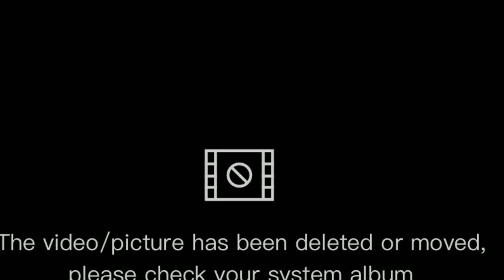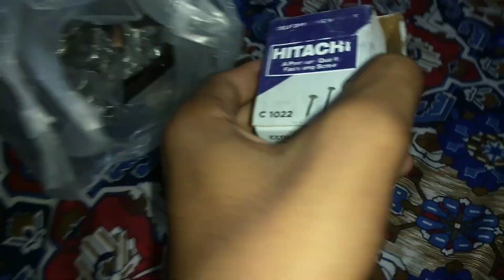My New Lamberghini 😅